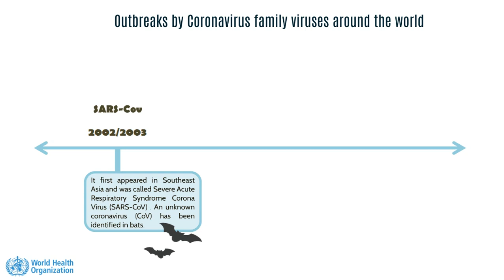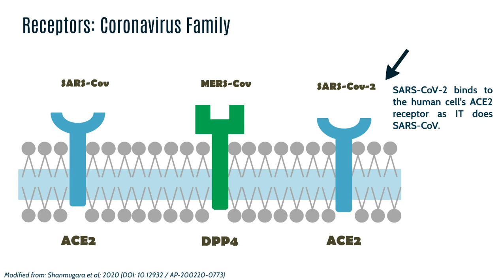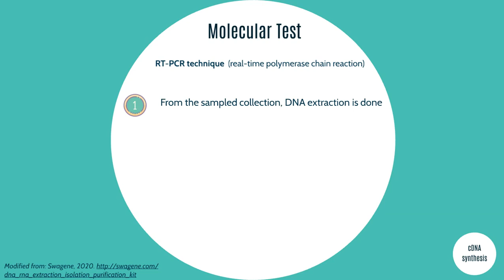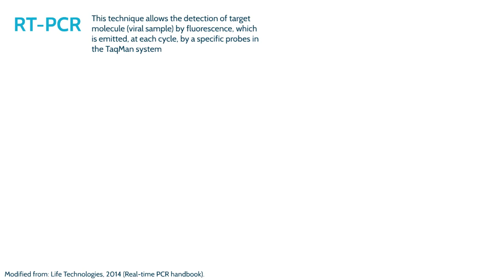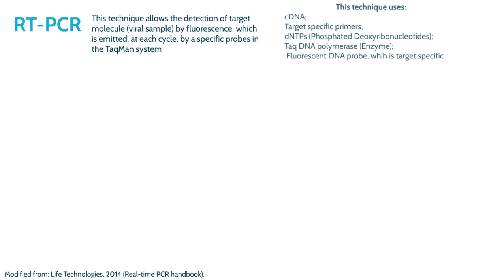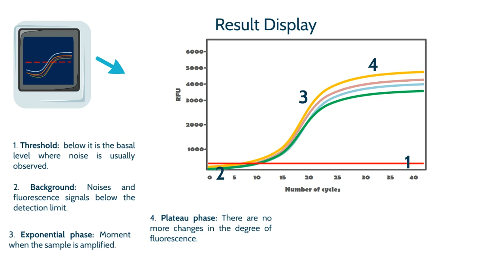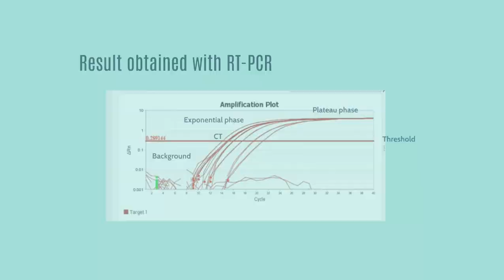Molecular diagnosis COVID19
The SARS-CoV-2 pandemic has shown alarming levels of spread, with high infection rate. Efficient social isolation and diagnostic screening of the population have been employed worldwide to control and prevent infection. These methods can guide the most appropriate strategy to keep or relax social isolation.
In this video, you will learn about the features of the viral particle used in the molecular diagnosis.
Understand the role of science to fight Covid-19!